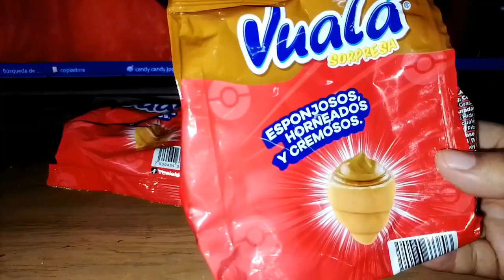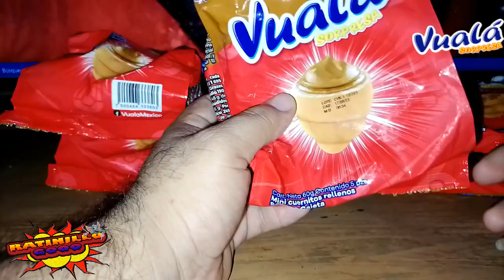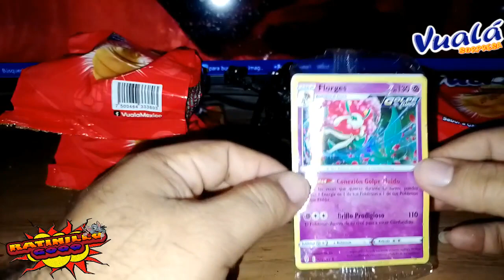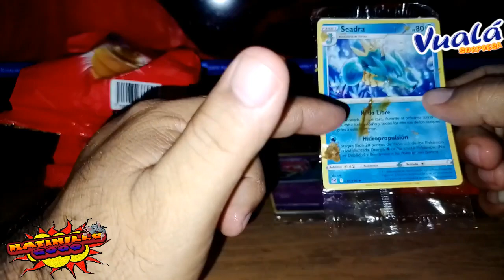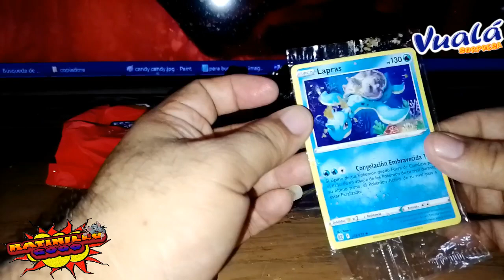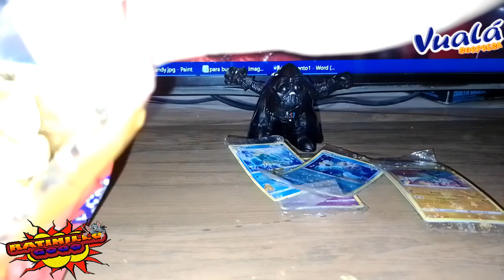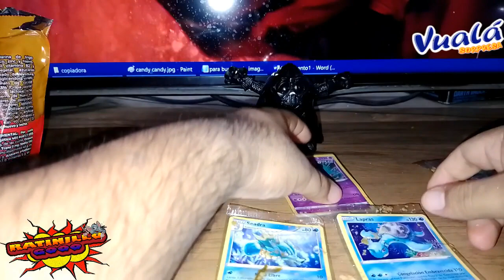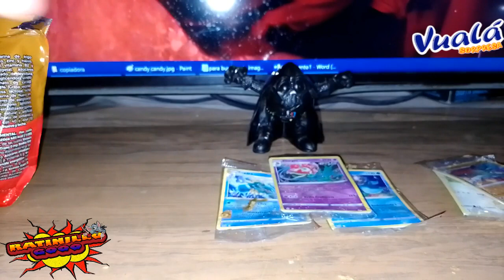umboxing de vuala sorpresa segunda parte encontrare las 5 hologramas de la colección ...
buen umboxing espero y le guste
saludos y lindo día para todos